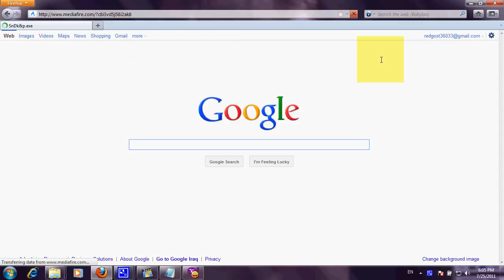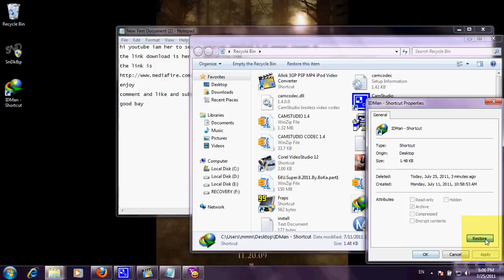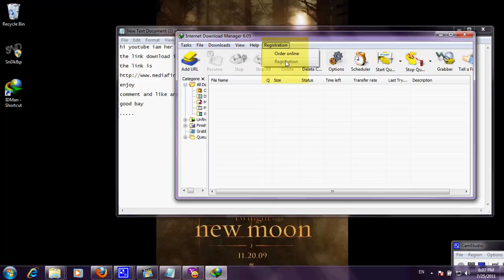internet download mangear 6.05 keygen+download link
look and fun